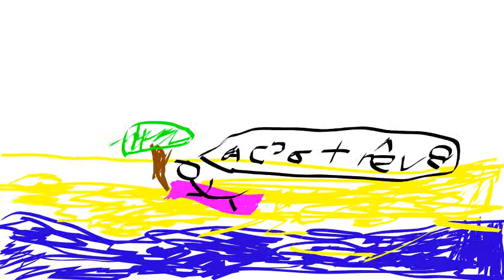Émily 4F3 Films- dessins animés de Flip Boom et la sonorisation avec GarageBand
Dessin animé réalisé à l'Intérieur de mon cours d'arts plastique de 1re à 4e année du primaire.